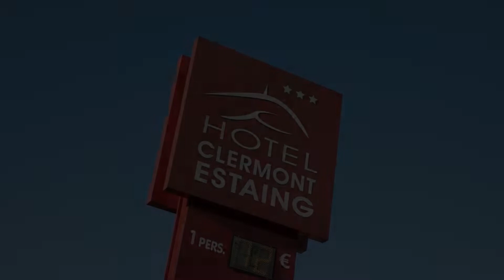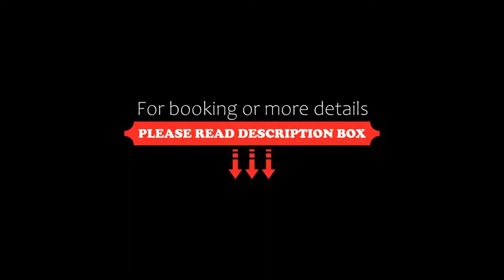Hotel Clermont Estaing, Clermont-Ferrand, France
About Property:
You're eligible for a Genius discount at Hotel Clermont Estaing! To save at this property, all you have to do is sign in.
Hotel Clermont Estaing is situated 2.9 km from the centre of Clermont-Ferrand and 30 km from the Volcanoes of Auvergne nature park. It offers modern accommodation with free WiFi access.
All the rooms at the hotel are equipped with air-conditioning for use during the summer. The roo...
Property Type: Hotel
Address: 61 Rue Du Ressort, 63100 Clermont-Ferrand, France
Searching For
1. Hotel Clermont Estaing - Clermont-Ferrand - France
2. Hotel Clermont Estaing - Clermont-Ferrand - France Address
3. Hotel Clermont Estaing - Clermont-Ferrand - France Rooms
4. Hotel Clermont Estaing - Clermont-Ferrand - France Amenities
5. Hotel Clermont Estaing - Clermont-Ferrand - France Offers and Deals
Audio Credit:
Track Title: Subway Dreams
Artist: Dan Henig